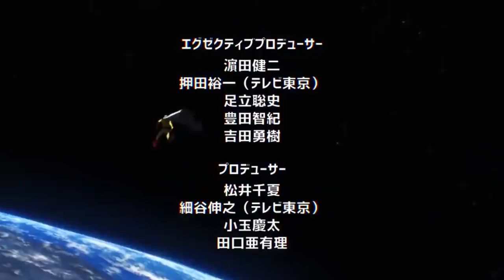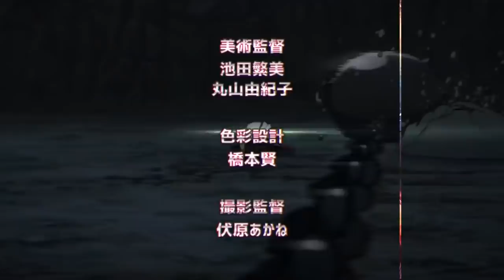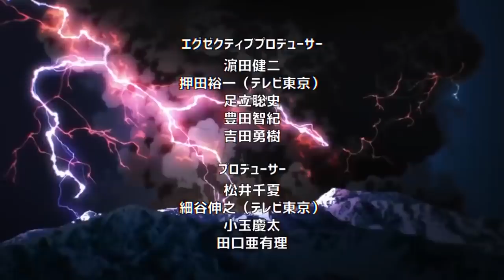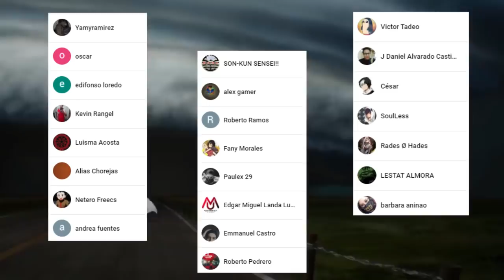KING esta AQUI !!! 🤯 GOLDEN Sperm Tendrá una NUEVA Forma ??? One Punch Man 193 (149)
HOLA AMIGOS LES TRAEMOS UN NUEVO VÍDEO ESTA VEZ LA NUEVA REVIEW DEL MANGA 193 (149) DE ONE PUNCH MAN, DONDE VIMOS INCREÍBLES MOMENTOS SOBRE TODO LA EPICA LLEGADA DE KING,  DEJENME SU OPINIÓN EN LOS COMENTARIOS.